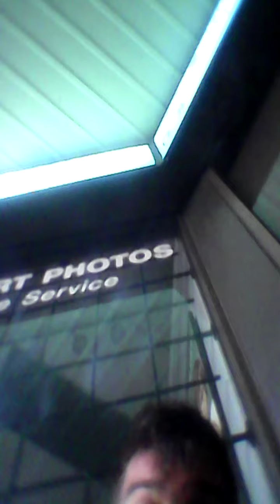September 9, 2020